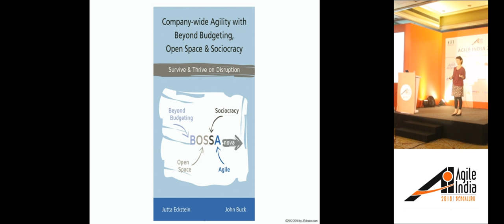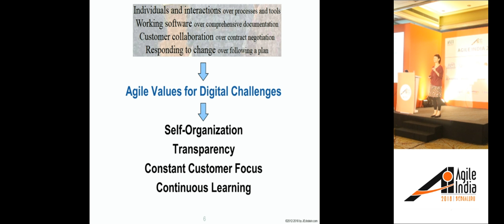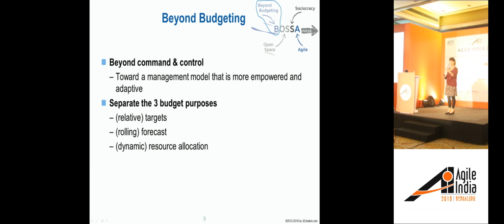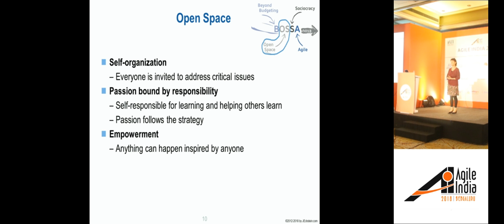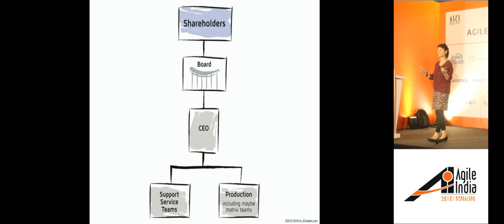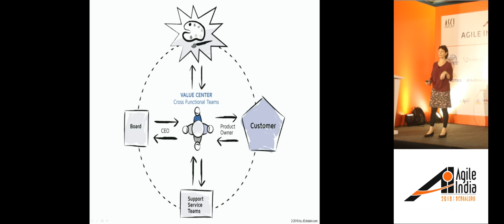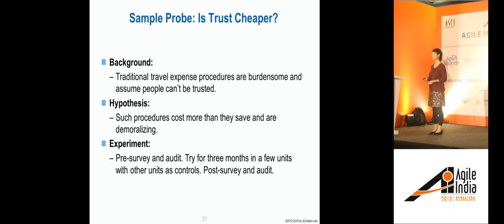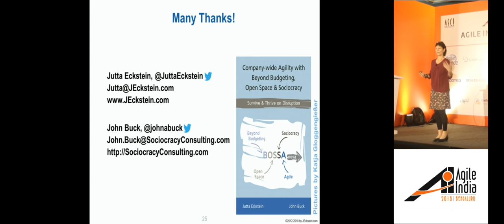Beyond Agile: Preparing for Digitalization by Jutta Eckstein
The digitalization calls for rapid organizational flexibility and adaptability. This has an impact on all dimensions of a company: its strategy, structure, and the processes. Agile will help implementing some of this flexibility and adaptability yet mainly in terms of processes. Thus, the digital transformation needs companies to change beyond Agile. Beyond Budgeting, Open Space, and Sociocracy provide the missing links for a company to fully embrace digitalization. The combination of these concepts enables a company not only to survive but also to thrive (digital) disruptions.